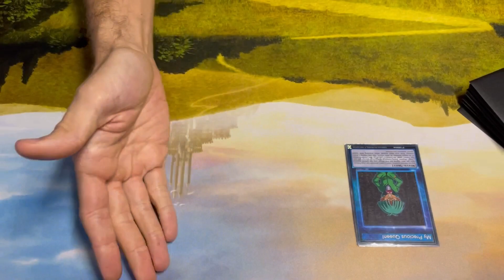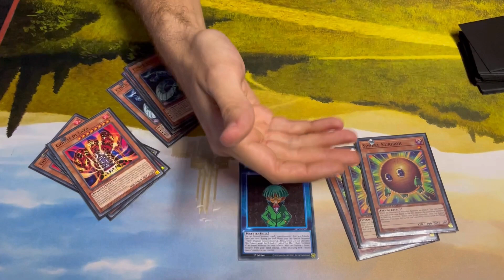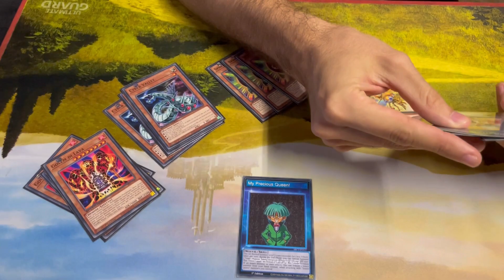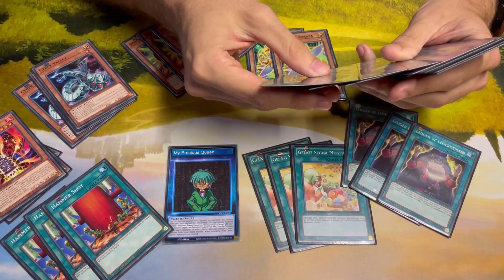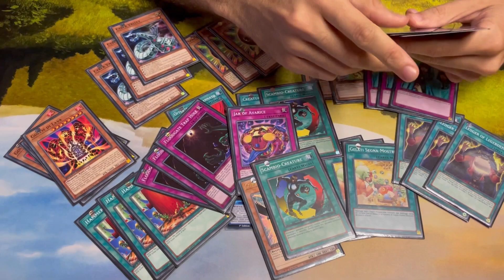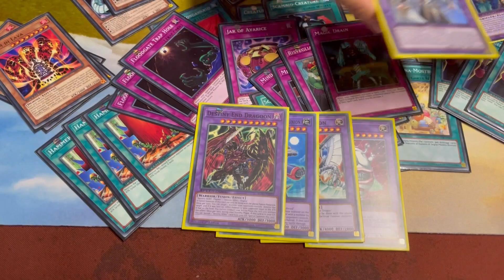Yu-Gi-Oh! Speed Duel Decklist Stall Queen 2nd Place by Kazzuola | Dueling Elite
🇬🇧: The new meta of Yu-Gi-Oh! Speed Duel is here, with the new cards by Streets of Battle City box!!!

🇮🇹 Il nuovo meta di Yu-Gi-Oh! Speed Duel è qui con le nuove carte del box Streets of Battle City!!!

Yu-Gi-Oh! Speed Duel Decklist Stall Queen 2nd Place
Banned List APR 2023 By Kazzuola.
Skill Card: My Precious Queen

G1 vs Red-Eyes Queen 2-1
G2 vs Dark Scorpion 1-1
G3 vs Dark Magician 2-0
G4 vs Crystal Beast Control 2-0

Leaderboard after 4 rounds:
1st   IRON GEARFRIED 12 Points
2nd  STALL QUEEN 10 Points
3rd  RED-EYES QUEEN 9 Points
4th  DARK SCORPION 7 Points
5th  CRYSTAL BEAST CONTROL 6 Points
6th  BOUNTIFUL WATER 6 Points
7th  DARK MAGICIAN 6 Points
8th  IRON GEARFRIED 6 Points
9th  KOALA 3 Points
10th RED-EYES 3 Points
11th AMNEL TOKEN 3 Points